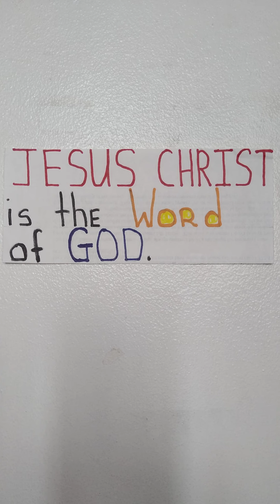GOD vs satan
Holy Spirit:  Whatever God created and allows, satan will deceive the people in idolizing the creation of God and will be enslaved to sin.

Example:  God allowed the bible and wanted it to be spread and read by all throughout the world.  Why?  So, that God's people and unbelievers will know the Truth which is Jesus Christ who is the Son of God and hoping they will accept Him as their Lord and Savior.  But, satan deceived the people of God by teaching a lie that the bible is the Word of God.  That one must, study, memorize and obey everything that is written in the bible to keep their Salvation.  Just like how the Pharisees commanded all Jews to study and obey the Torah.  The Truth is, Jesus Christ is the Word of God.  God only expects people to develop and maintain a relationship with Him and that they obey Him so that their life will be at peace.  Jesus Christ came into the world and died so that anyone who accepts and believes in Him will have an opportunity to have a direct personal relationship with God.

Let us remember, that in the beginning Adam and Eve did not have a bible or Torah, to do God's Will.  They had a direct personal relationship with God even after they sinned.

Same as Jesus Christ, when He fasted in the desert for 40 days, He did not bring the Torah with Him.  He survived His fasting and overcomed all the temptations of satan because He had a direct intimate relationship with Heavenly Father God, Holy Spirit and He obeyed His Father in Heaven.

satan wants the people to idolize the bible book and are unaware that they are doing it, due to their ignorance and stuborness to develop a direct personal relationship with Jesus Christ.